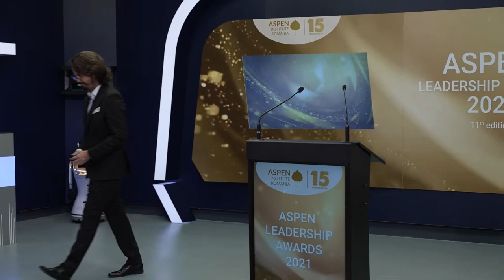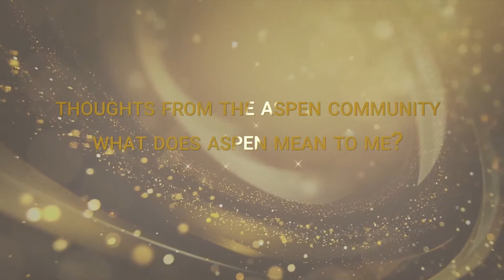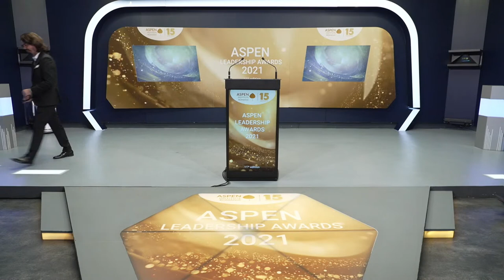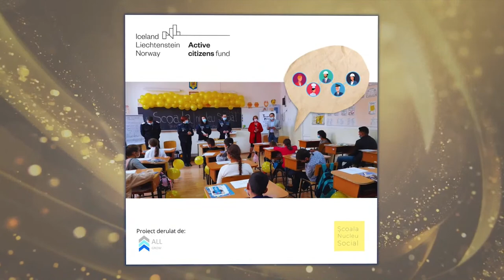Aspen Leadership Awards 2021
We are now live for the 11th edition of the ASPEN LEADERSHIP AWARDS, celebrating 15 years of activity of the Aspen Institute Romania.